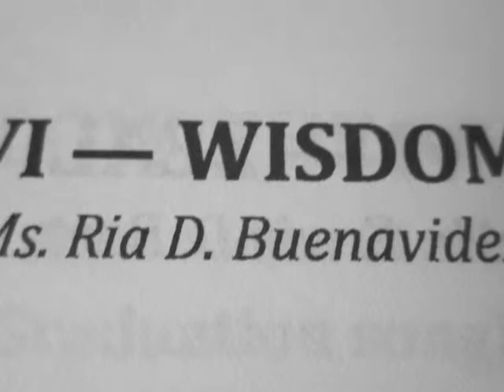VI - Wisdom(Dominican School Manila)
SY. 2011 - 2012 (Dominican School Manila)